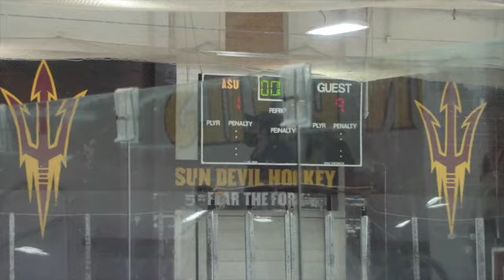20201210 Wolves vs Arizona Jr. Sun Devils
This video is about 20201210 Wolves vs Arizona Jr. Sun Devils